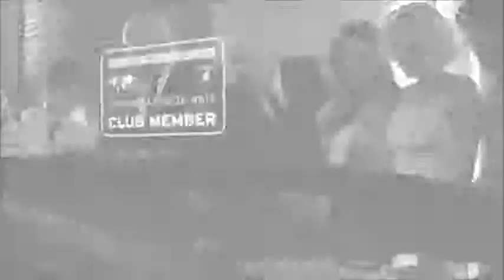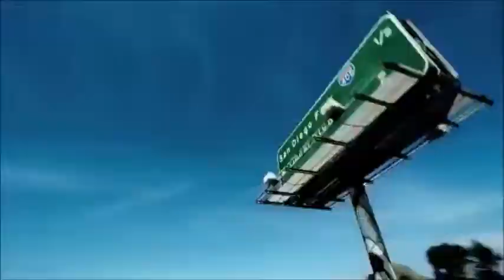lamborghini gallardo-Trailer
je to môj vlastný vytvor